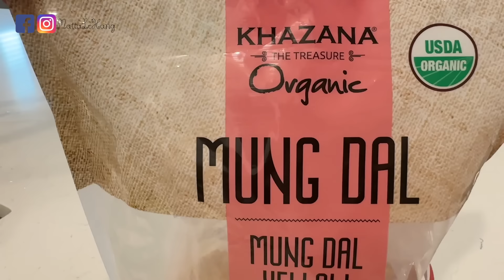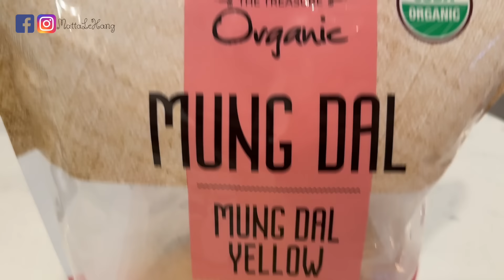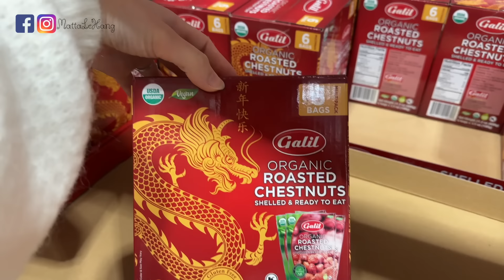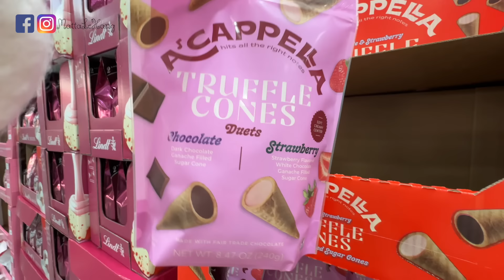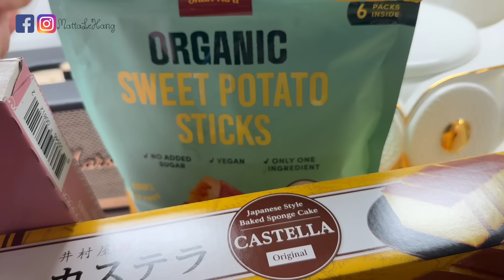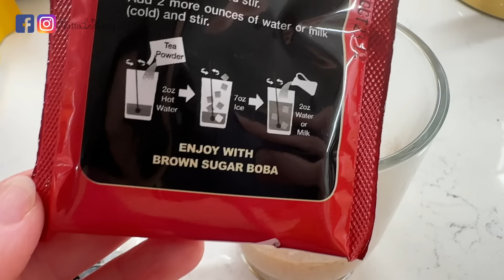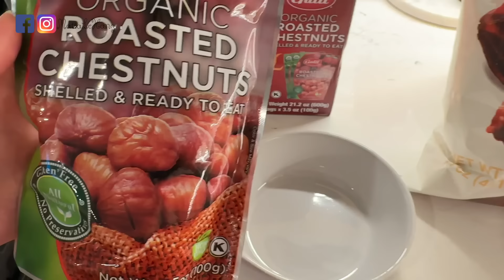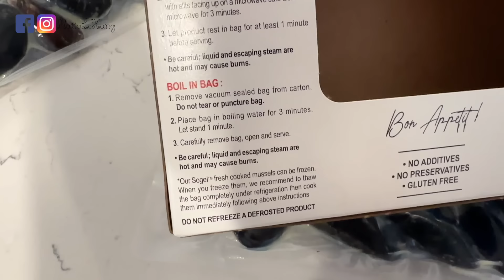Costco Tháng 2 Có Gì Hay? Thử Đồ Ăn ♥ HAUL ♥ Nấu Xôi Mặn Full Toppings | mattalehang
▷ List đồ cho mẹ và bé
▷ Đăng ký đồ chơi lovevery cho bé